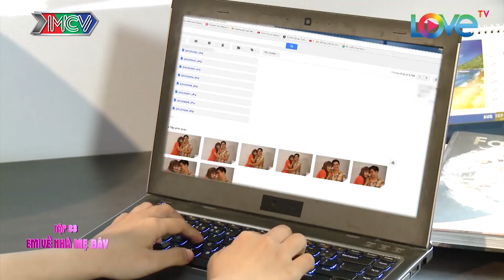Vợ chấp nhận chồng "CHÁN CƠM THÈM PHỞ" nhưng nhất định bỏ nhà ra đi khi thấy...NHAN SẮC "TIỂU TAM"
► Playlist các tình huống hài hước NHẬT KÍ VỢ CHỒNG SƠN

✅ Xem thêm các chương trình NHỮNG ĐỨA CON TỪ TRÊN TRỜI RƠI XUỐNG

📺 GIỚI THIỆU CHƯƠNG TRÌNH:
Series sitcom "NHẬT KÝ VỢ CHỒNG SON" là những câu chuyện, những tiểu phẩm hài tình huống với chủ đề tình yêu, hôn nhân, gia đình được lấy cảm hứng từng những chia sẻ thực tế của các cặp đôi từng tham gia talkshow "Vợ Chồng Son". Với sự góp mặt của dàn diễn viên hùng hậu: NSND Hồng Vân, Trung Dũng, Lan Phương, Baggio, Thùy Dương, Xuân Nghị, Minh Nhí, v.v…chắc hẳn sẽ đem lại cho khán giả những giờ phút giải trí cuối ngày đầy sảng khoái và ý nghĩa.